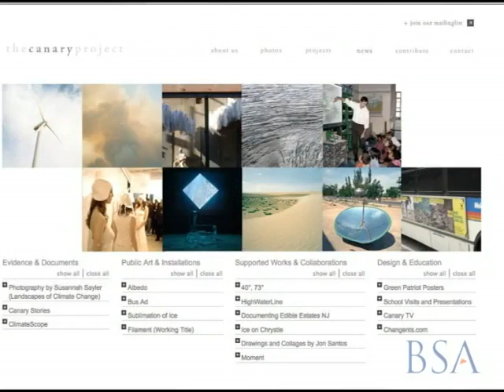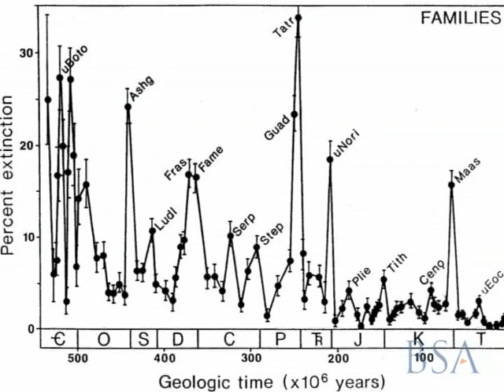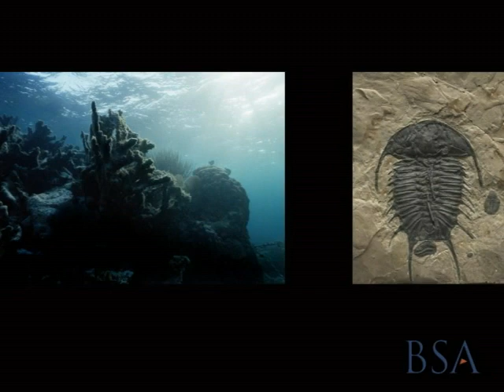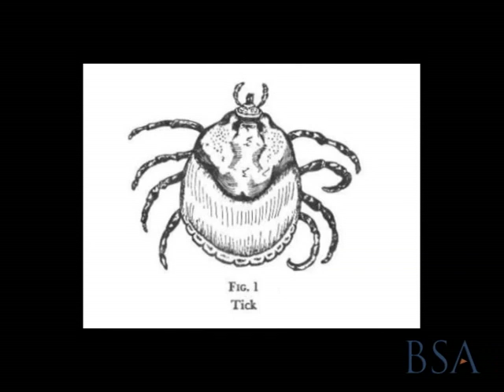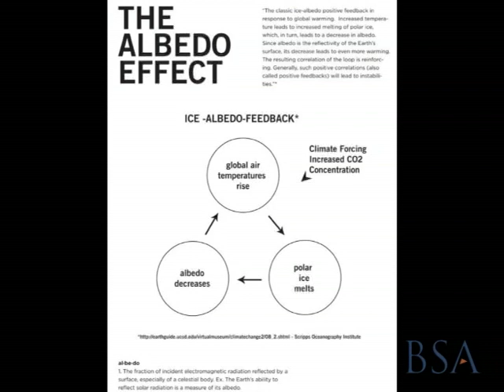The Canary Project by Susannah Sayler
BSA Lecture Series on May 19,2010 at Boston Public Library. The Canary Project by Susannah Sayler.